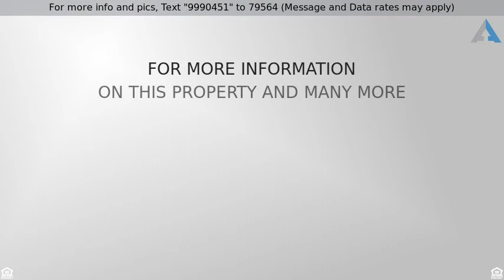Priced at $495,000 - 10273 Nottingham Drive, Parker, CO 80134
STUNNING 4 BEDROOM HOME IN PARKER FOR SALE!

Welcome Home.  Highly desired custom Ranch home, meticulously maintained and cared for.  4 Bedroom home, with 1 bedroom that can easily be utilized as an office / den.  A Gourmet dream kitchen for the cooking enthusiast.  High quality stainless steel appliances, slab granite counters with copious number of custom cabinets!  Breakfast nook adjacent to kitchen as well as a separate formal dining room.  Family room features natural light and stunning gas fireplace.  Large Master Suite with ensuite 5 piece glamour bath and walk in closet.  Back yard / living area has been professionally landscaped and features low maintenance Trek style decking and drought resistant plants.  This home is located just steps away from a walking trail through a greenbelt open space.  This home has it all. Open house on Saturday, August 25th from 11-1
Listing Courtesy of: Shorewood Real Estate NOCO